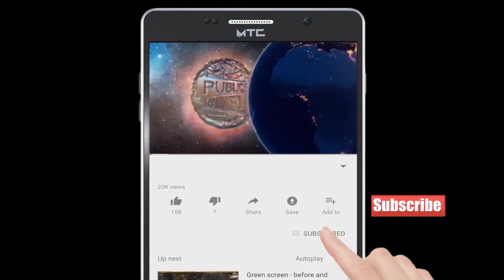Fir Ek Baar Bear Bar Chalu Hone Se Besharmi or behayahi Aap ke Samne | Publicchannel.News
Chife Editor : Lal Mohd Shaikh
Video Editor : Abdur Rahman
Cameraman    : Abdur Rahman